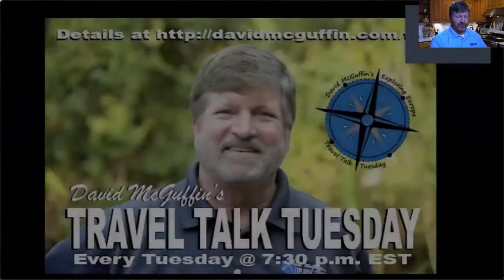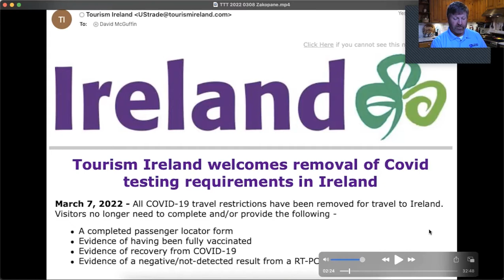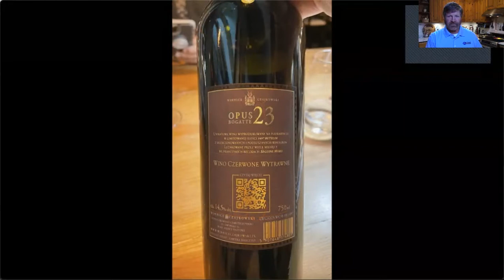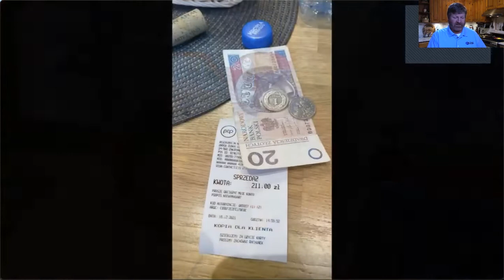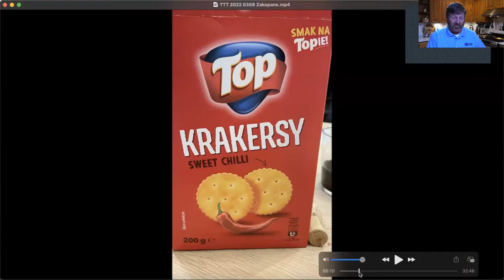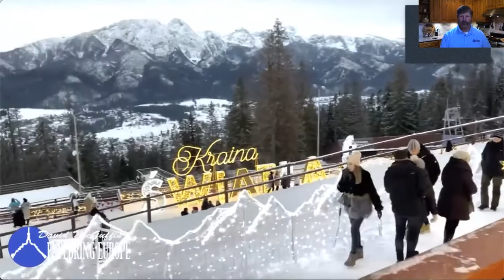Travel Talk Tuesday: March 8, 2022 - War in Ukraine and Zakopane, Poland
I’ll let you in on my sort-of secret find in Poland.   We were finishing up our dinner on our last night in Kraków and our waiter asked, “Where are you off to now?”  I replied, “I don’t know, what do you recommend?” She immediately said, “Go to Zakopane.”  This little resort town is the jumping-off point to the Tatras National Park which is loaded with outdoor activities in both winter and summer.  The town itself is filled with chalets, B&B’s, and cottages built in the Zakopane architecture style using lots of wooden logs, dormers, and steeply-pitched roofs.  In this episode, join me as I discover where to visit and what to do in town, during the winter.

0:25 - Introduction to this episode of Travel Talk Tuesday
3:40 - David's geography on Ukraine, Russia, and the Baltic States
11:35 - Ireland drops all COVID-19 mandates, anyone may enter freely without testing or vaccine.
13:10 - Polish dining and food
17:02 -Zakopane, Poland
44:00- Closing remarks and outro